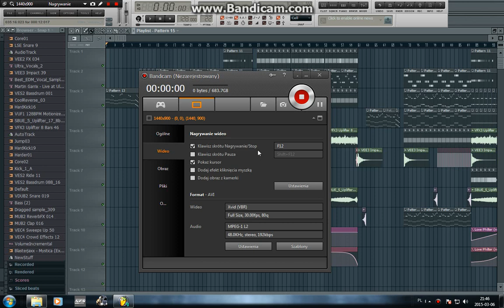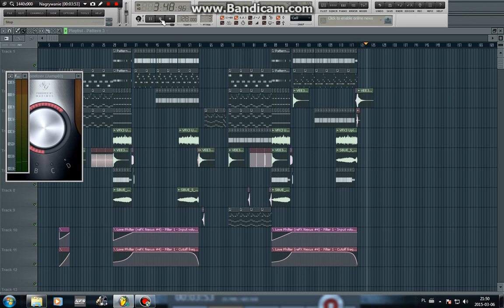Xenon- Terror (Original Mix)